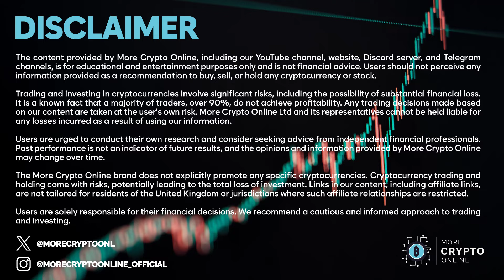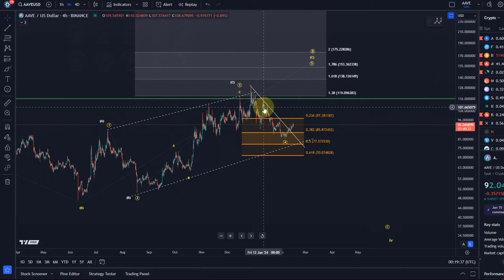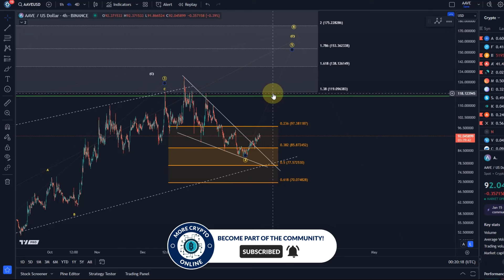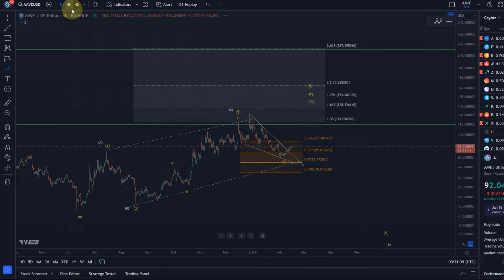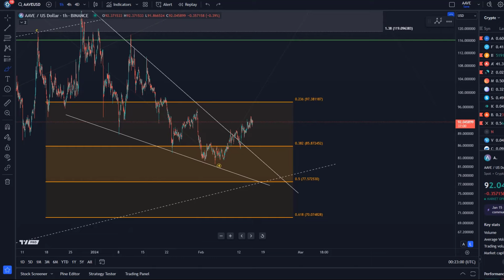AAVE Crypto Price News Today - Technical Analysis Update, Price Now! Elliott Wave Price Prediction!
AAVE COIN Price News Today - Technical Analysis Update and Price Now! In this video I talk about a technical analysis of the Aave Price and I talk about some important price moves that are happening right now!  Aave Price Prediction!  I also talk about Elliott Waves!

Trade on Coinbase:
Receive $10 in BTC (see terms on website):

Code: WE4091

Trade with Trading212:
Receive shares worth up to $100: